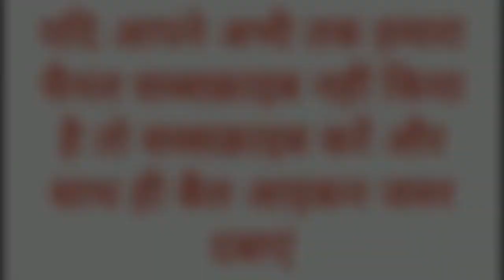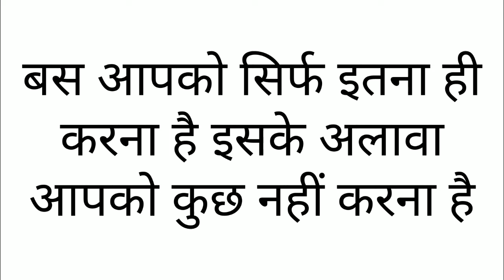7 लौंग चुप चाप रख दो यहाँ ।। होगा प्रभावशाली वशीकरण ।।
मंगलवार को करें ये उपाय बनाएं अपने बिगड़े काम ,बहुत असरदार है ये उपाय